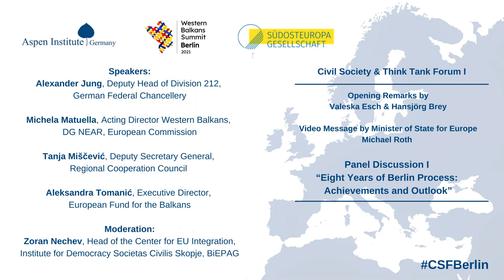Opening Remarks and "Eight Years of Berlin Process: Achievements and Outlook" CSF2021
Opening Remarks and Panel Discussion I at the Civil Society & Think Tank Forum I, 2021

Opening Remarks:
Hansjörg Brey, Executive Director, Southeast Europe Association
Valeska Esch, Deputy Executive Director, Program Director Europe, Aspen Institute Germany
Video Message by Minister of State for Europe Michael Roth, German Federal Foreign Office

"Eight Years of Berlin Process: Achievements and Outlook"

The panelists review the intentions and expectations of the Berlin Process before assessing its track record throughout the last eight years. They also reflect on the upcoming summit as well as the future of this process.

Speaker:
Alexander Jung, Deputy Head of Division 212 Bilateral Relations to the Countries of Central, Southeastern and Eastern Europe, Southern Caucasus and Central Asia, German Federal Chancellery

Michela Matuella, Acting Director Western Balkans, DG NEAR, European    Commission

Tanja Miščević, Deputy Secretary General, Regional Cooperation Council

Aleksandra Tomanić, Executive Director, European Fund for the Balkans

Moderation:
Zoran Nechev, Head of the Center for EU Integration, Institute for Democracy Societas Civilis Skopje, BiEPAG